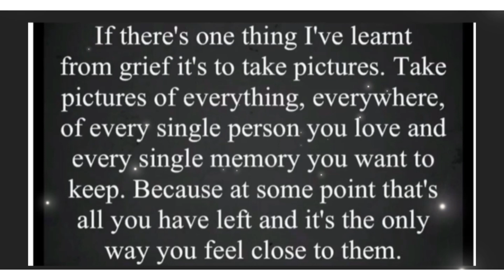A Matty’s drive with us production 01/12/22 stunning South Hams countryside autumn sunshine England